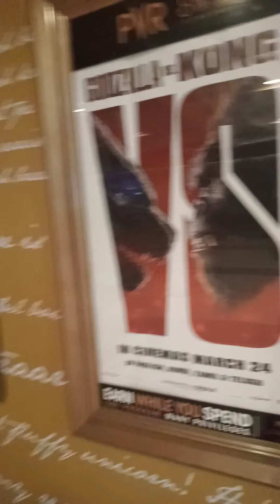having fun at Pacific mall